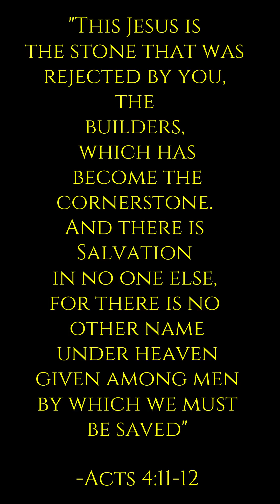Adventures in YHWH's Country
Driving through Gifford Pinchot National Forest, 3/22/2020. Target Shooting. Enjoying God's creation!

Kanye West - Use This Gospel